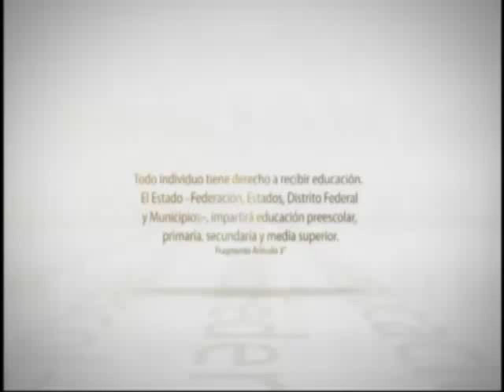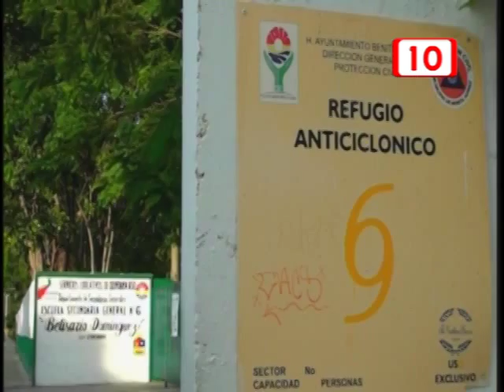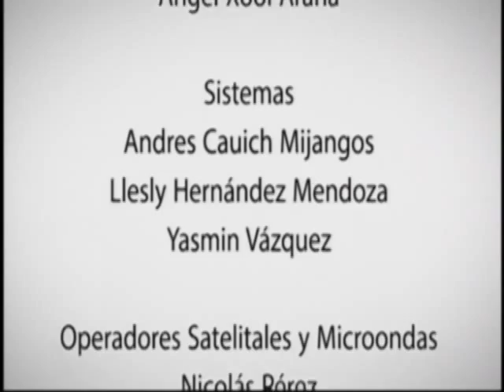Espacio Jurídico: Invitado Lic. Gabino Medina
El juez segundo civil del municipio de Solidaridad también presidente de el Colegio de Jueces, Lic. Gabino Medina, nos habla sobre que tipo de actividades y planes que tiene el Colegio de Jueces del Estado de Quintana Roo en el sector Jurídico.

Conductor: Lic Eduardo Romero

¿Tienes alguna duda jurídica? nosotros te damos una asesoría para la toma de sus decisiones nos puedes escribir a o cumunícate al 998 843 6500
15/06/2015